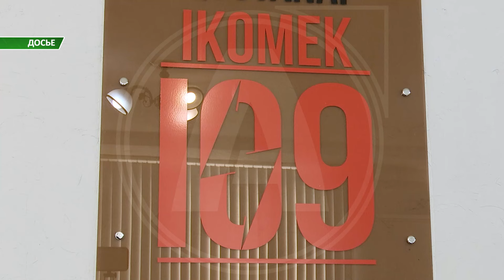Костанайцы стали чаще жаловаться на бродячих собак в ситуационный центр Айкомек